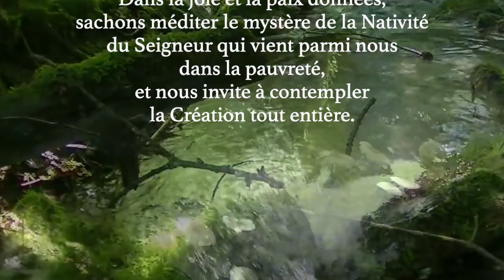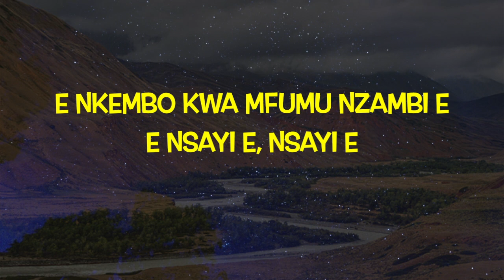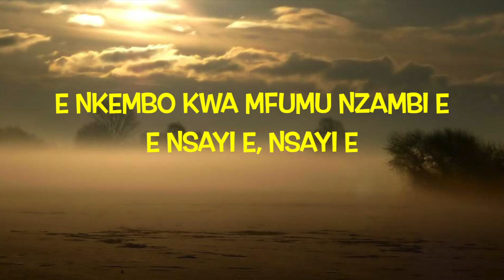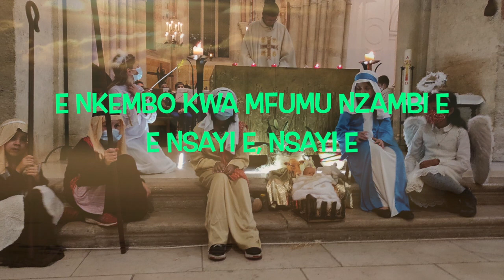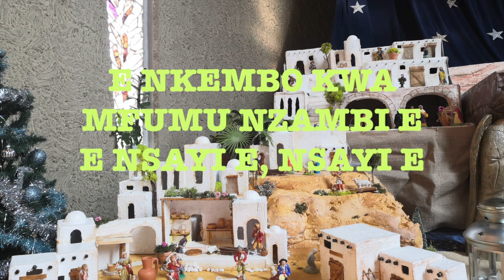E Nkembo kwa Mfumu Nzambi (C. Mahoukou)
E NKEMBO KWA MFUMU NZAMBI

Refrain
E nkembo kwa Mfumu Nzambi e
E nsayi e nsayi e

1.
Bvukisi ki butukidi ta seno nsangu
Mwana Nzambi butukidi, m’kumbiseno
Alleluia ¡

2.
Tueka bâla ba Nzambi ta yangaleno
Alleluia !

3.
Vukisi ki butukidi ta seno nsangu
Tueka bâla ba mona ta kembeleno
Alleluia !

4.
Bu nsumba lolo bu widi ta tonda Nzambi e
Alleluia !